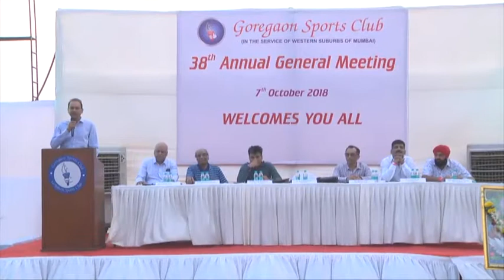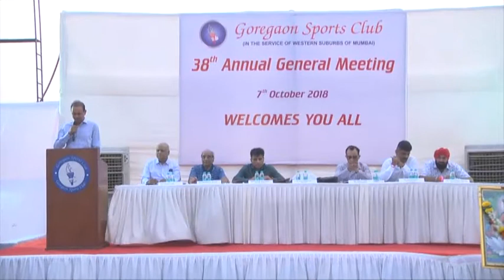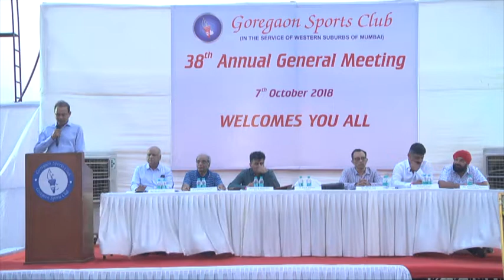Sunil Singhania Speach on GSC AGM 2018